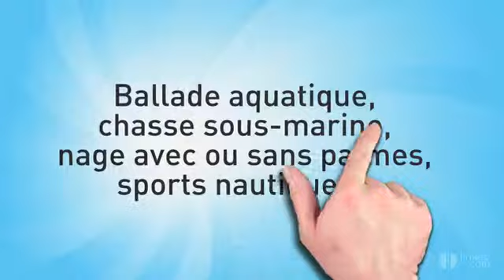PLONGEE SERVICES - LA CHAUSSEE-ST-VICTOR - LOIR-ET CHER (41)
De l'achat à la location d'équipement de plongée en passant par le baptême, la ballade sous-marine ou la plongée avec palme aussi appelée snorkeling, Didier Cadrieu vous accueille, avec son équipe, pour vous faire partager sa passion !